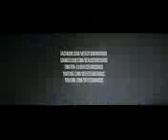Defected In The House at Ministry Of Sound, London 21.04.12